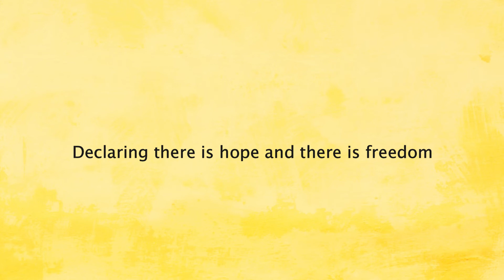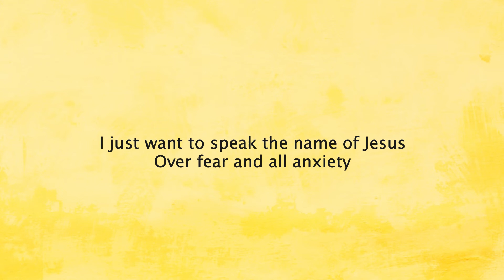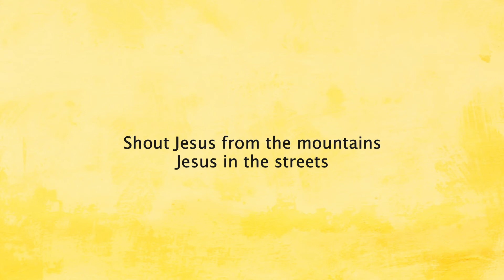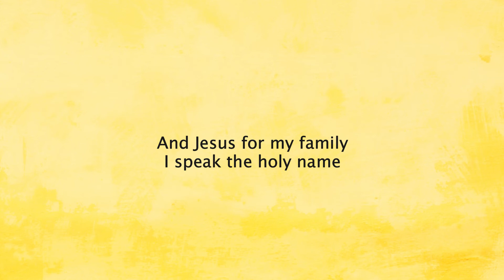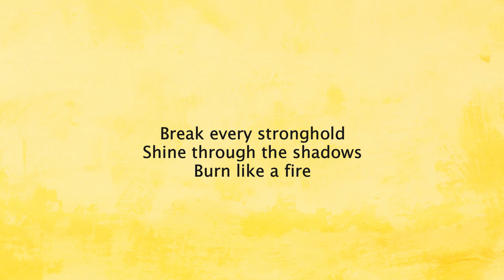May 29 Message - New Clothes and Old Wine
Pastor Jason wraps up our series "Parables: Hidden In Plain Sight."  In our final week we examine the parable of the Unshrunk Cloth and Wineskins also called "New Clothes and Old Wine."  Join Pastor Jason as he shares three observations of the barriers we have embracing the gospel.

Download the Hope Church App
Search "hope in dayton" in Google Play or the Apple Store

Hope Church
5980 Wilmington Pk